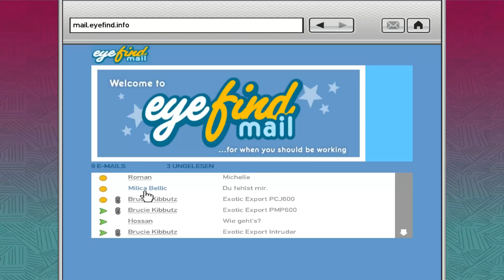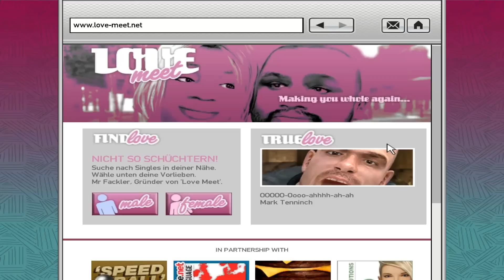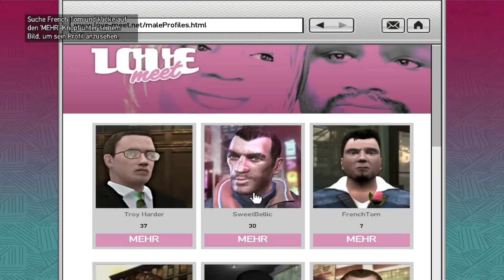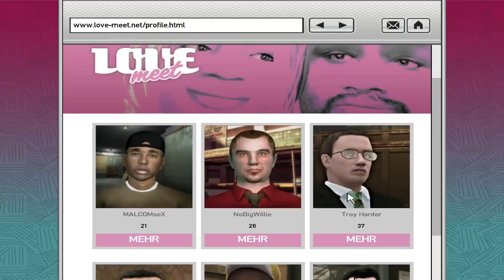Let's Play GTA IV [Ger/Full-HD] 022 - Eine Nachricht von Nicos Mutter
► INFOS =)